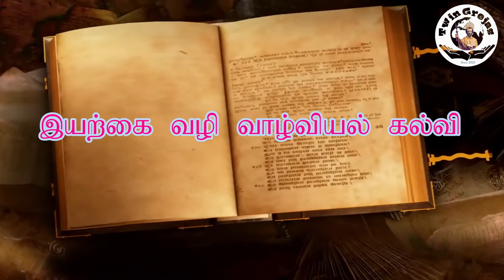பட்டம் - வாழ்வைப் பழகு பகுதி 1 : இயற்கைவழி வாழ்வியல் கல்வி | பிரிவு 2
இயற்கைவழி வாழ்வியல் கல்வி

பிரிவு 2 : பட்டம்

பட்டம் அது ஒரு விளையாட்டு பொருள் மட்டுமல்ல அது ஒரு வாழ்வியல் பாடம். பட்டத்தை இயக்க காற்றும் நூலும் அவசியம். காற்றை கடவுளாக கொண்டால் நூலை உறவுகளாக கொண்டால் நம்முடைய வாழ்க்கை என்னும் பட்டம் மேலே நோக்கி உயரும் இல்லையெனில் விழ்ந்து போகும்.
எனவே கடவுளையும் உறவையும் இரண்டு கண்களாக பார்ப்போம் வாழ்வை வளமாக்குவோம்.

Kite is not just a sporting thing.  That is a biology lesson.  Wind and thread are necessary to run the image.  The wind is God and the thread is a relationship. Our degree of life will rise to the top.  Otherwise fall apart.  So let's look at God and relationship as two eyes.  Let us enrich life.

வாழ்வைப் பழகு

பகுதி 1 : இயற்கைவழி வாழ்வியல் கல்வி

பிரிவு 1 : விதை

Written & Voice : Fr. Glacin
Video Editor : Lonjin.